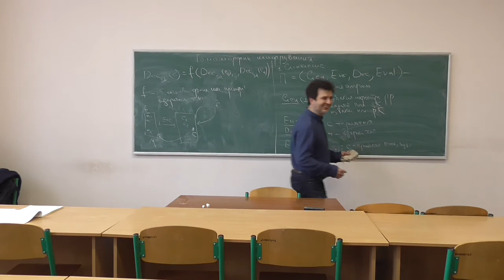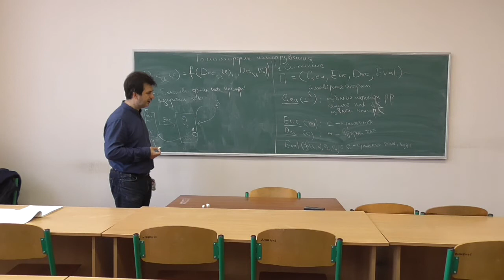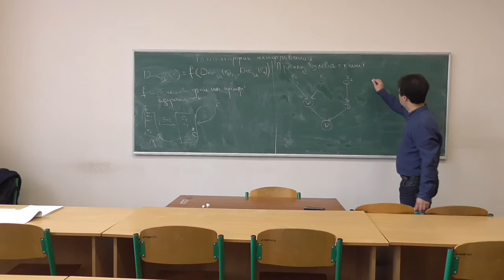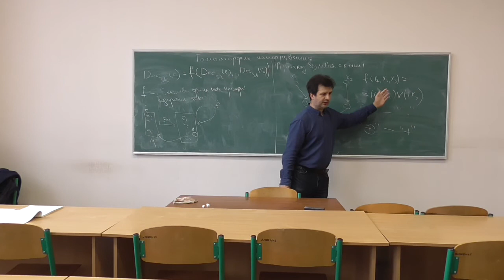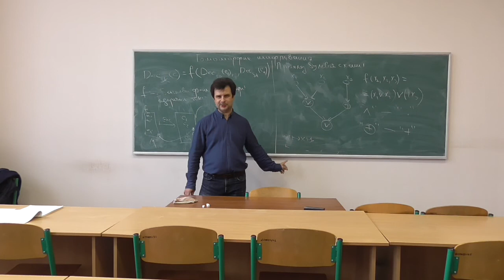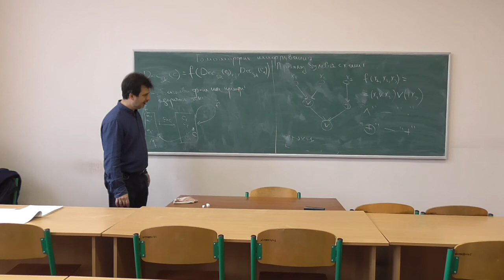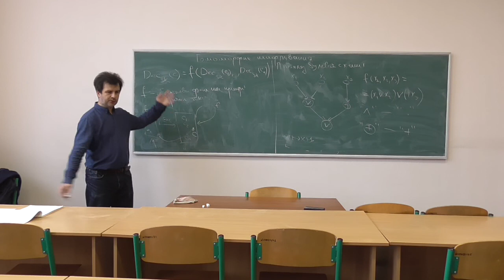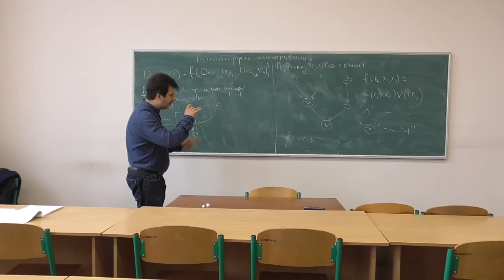Сучасні алгебраїчні криптосистеми, лекція 04-2: обчислювані функції, булеві схеми, арифметичні схеми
Розглянуто такі питання:

-- поняття обчислюваної функції;
-- булеві та арифметичні схеми для реалізації функцій.